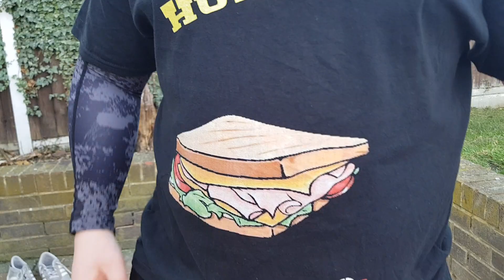6-Man Elimination Tag Team Match!: Smash UP ONLINE 105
Spitfire, Matt Davis & Master Young face Chance, Danny Wolf & Barry Clava in a nail-biting 6- Man Elimination Tag Match before their matches at Glory 2